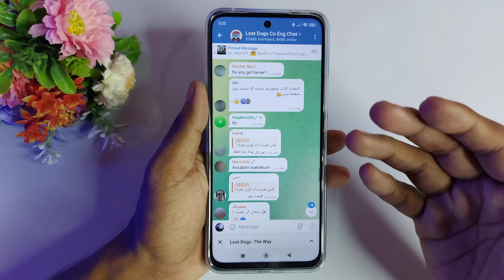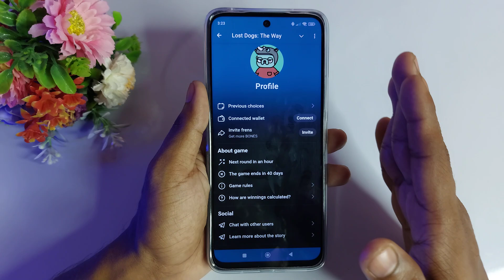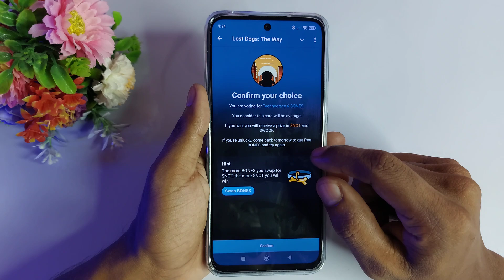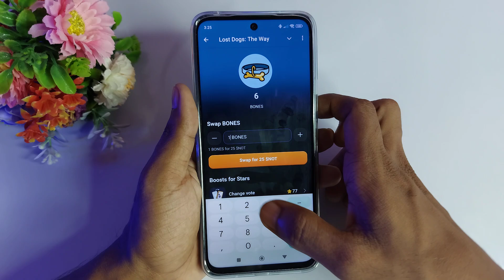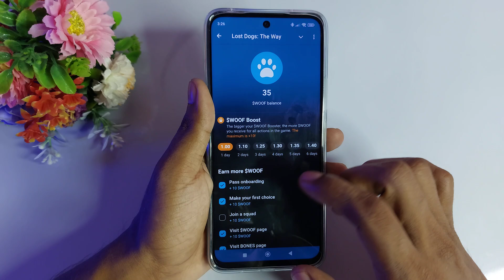Lost Dogs Notcoin | Lost Dogs Airdrop | Lost Dogs today card | Lost Dogs the way